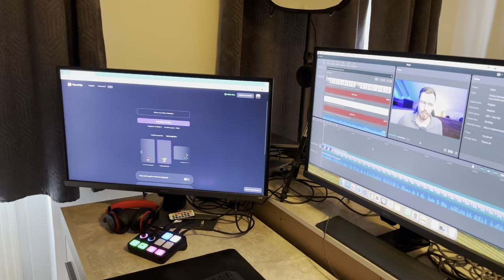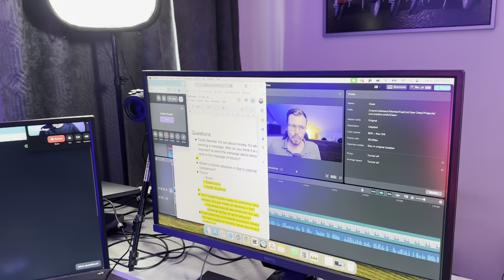How I make my Podcast + NEW Studio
Not only do I show you my new Studio today, but also reveal my whole process and some backstories!

Ever visited the best Bitcoin-only conference? Come join me at BTC Prague!

Where to buy Bitcoin? I personally use 21bitcoin!
- Save fees with my code "ROBIN"

Summary

In this episode, Robin Seyr takes the audience behind the scenes of his podcast studio and shares the entire process of inviting, preparing, and recording guests for his show. He also discusses the challenges of selecting guests and the future content development plans for his podcast.

Takeaways

The behind-the-scenes process of preparing and recording a podcast episode
Challenges and considerations in selecting guests for a podcast
Future plans for developing different types of content for the podcast

Chapters

00:00 Behind-the-Scenes: Inside the Podcast Studio
03:54 Guest Selection and Recording Process
16:20 Challenges and Considerations in Guest Selection